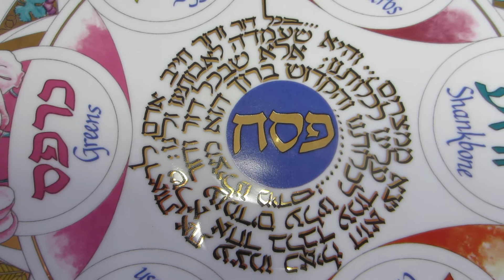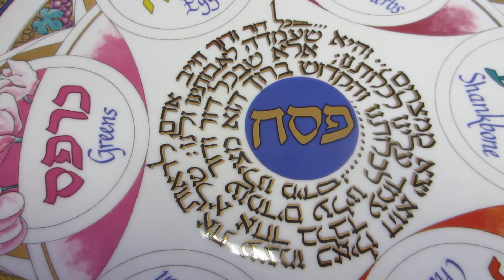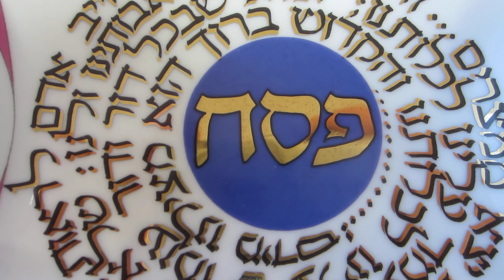Seven Piece Airbrushed Flowers Passover Seder Plate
Designed by Anat Kaluzshner. Made in Israel

Ceramic Passover Seder Plate, White, Multi Colored Airbrushed Floral Designs and Spiraled Passage From the Haggadah 'it was this that the stood for our fathers and for us- because not only one enemy has stood against us to wipe us out.? it is talking about the pact that God made with Abraham'.

600 South Holly Street Suite 103
Denver, Colorado 80246